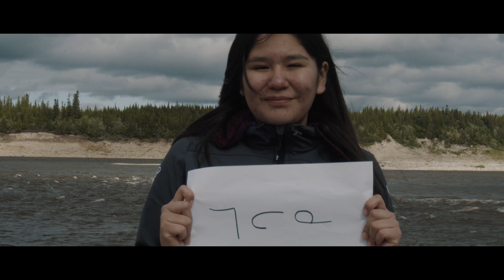KNOW MY NAME - Youth of Peawanuck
Peawanuck is a small community of 250 people in Northern Ontario.

It is a remote community, meaning you can only fly in.
Despite the lack of resources the community is beatiful and thriving. The youth are vibrant and full of hope.

We at maps are Honored to work with this group a second time. We all worked really hard on this project and Im proud to say we are very happy with the result.

I would like to thank Joseph Hunter , Loreen K, Skyler and all the youth Raine, Layla, Michelle, Adrienne, Noah. I hope this positive moment stay with you for years to come.